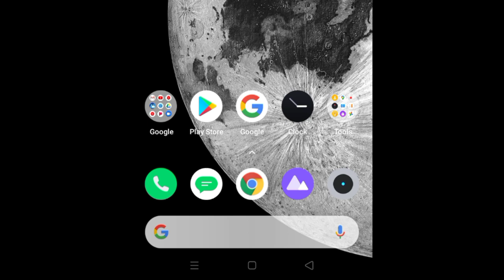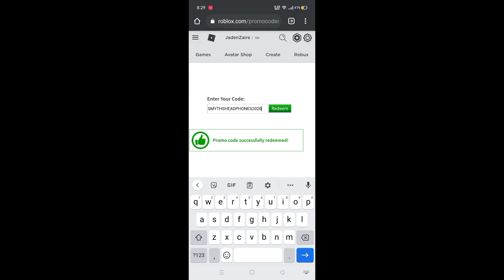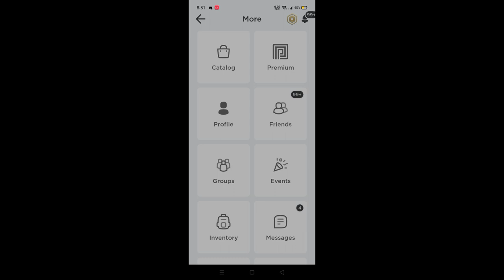2 New Roblox Promocode October 2020 | Jaden Zaire Roblox